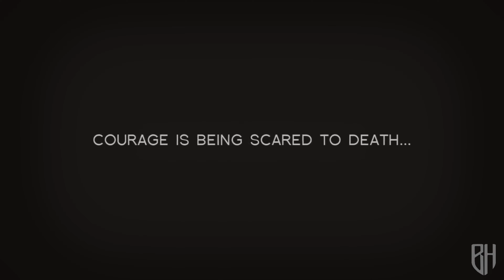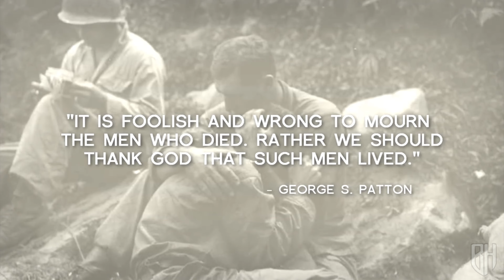Memorial Day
This video is edited and produced by this channel however we don’t own the copyright to the clips and music used.